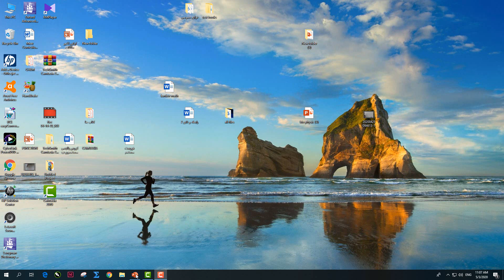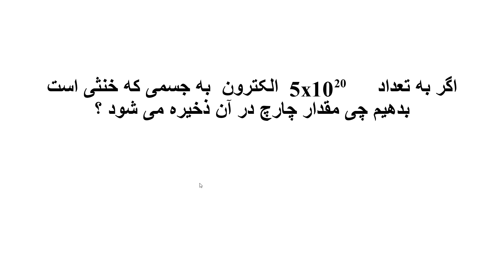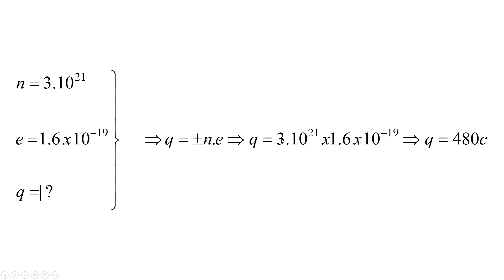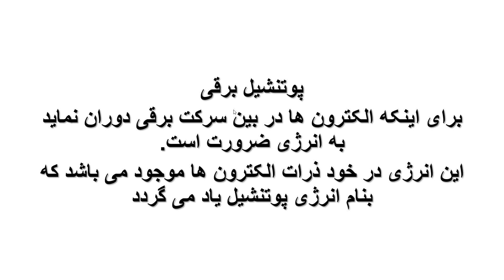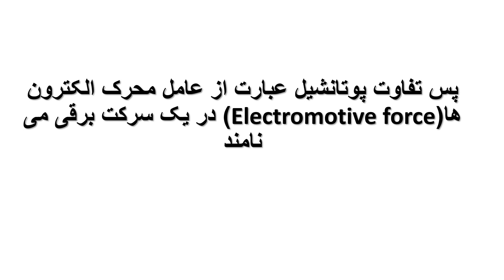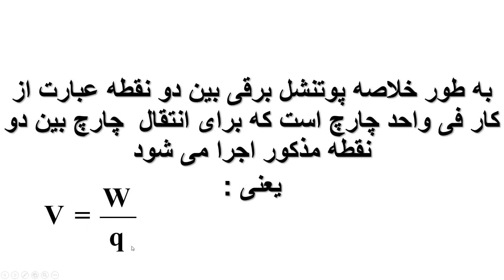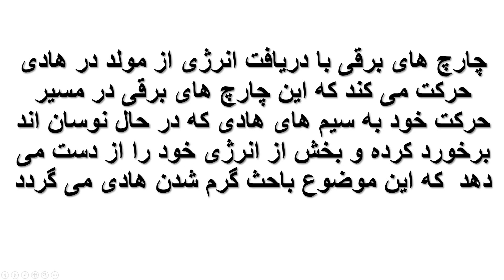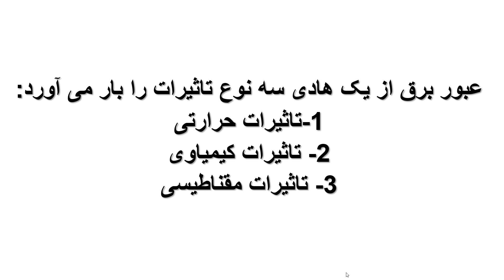lecture 4 2